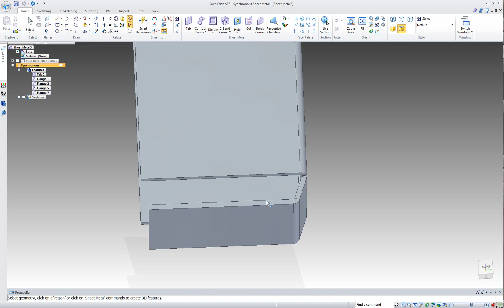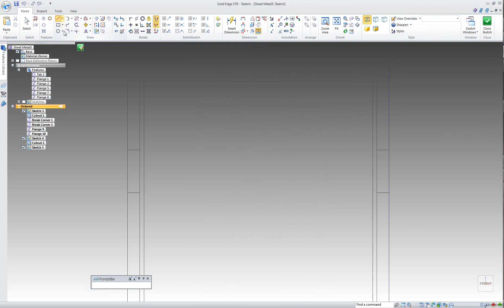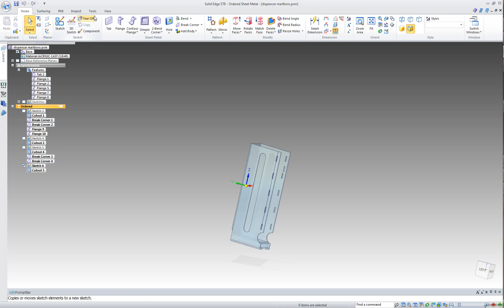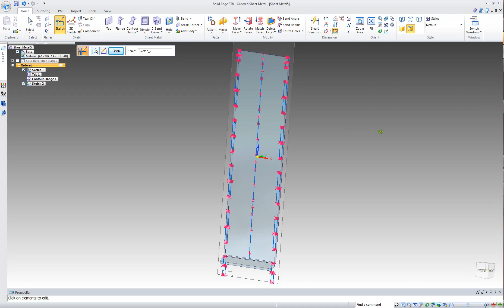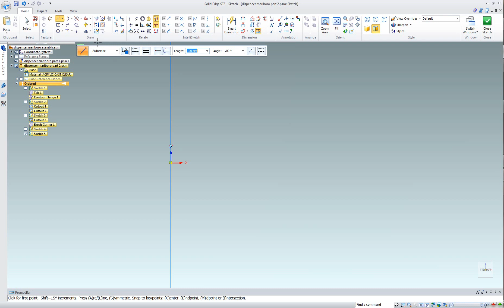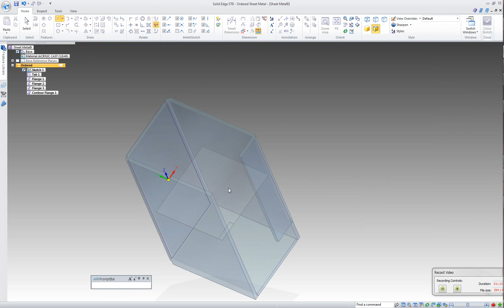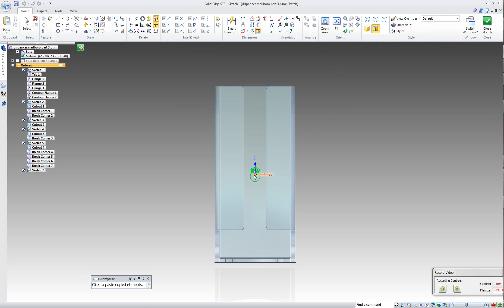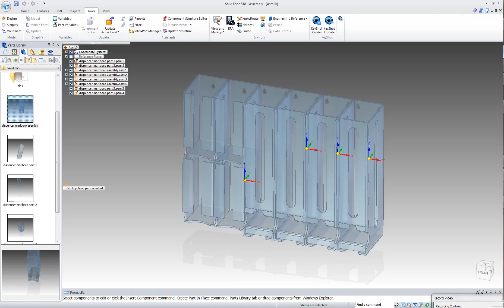Dispenser for Marlboro boxes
acrylic dispenser drawing solid edge st8 sheet metal, part and draw